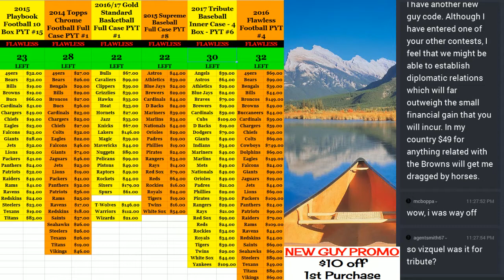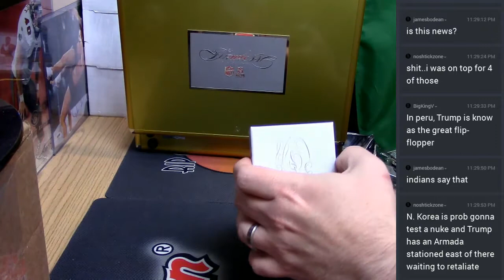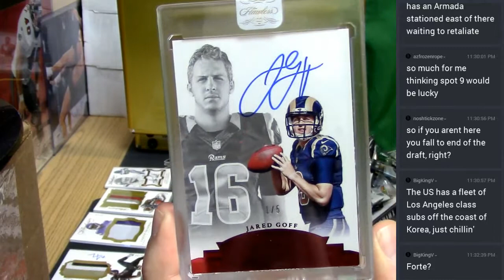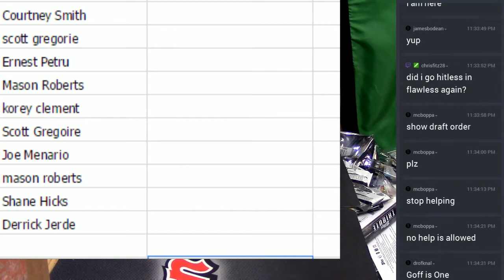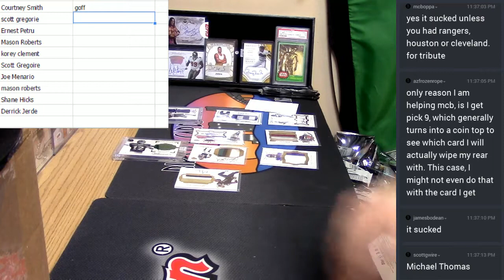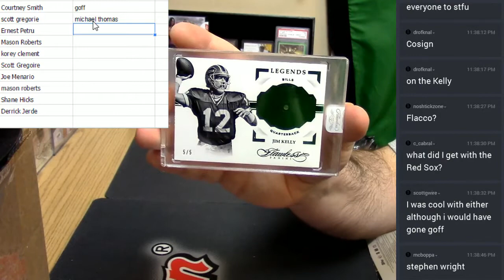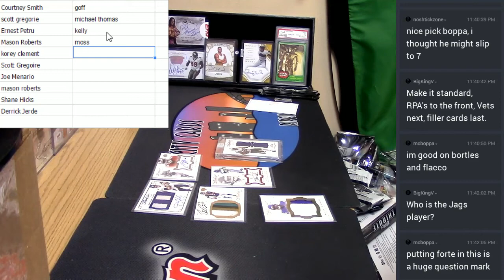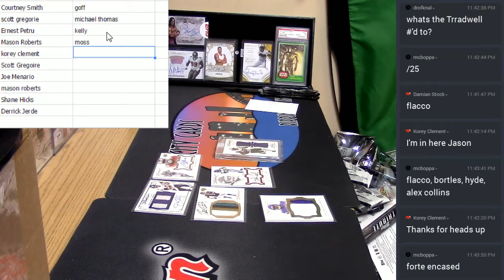2016 Flawless Football Hit Draft #1 04 14 2017